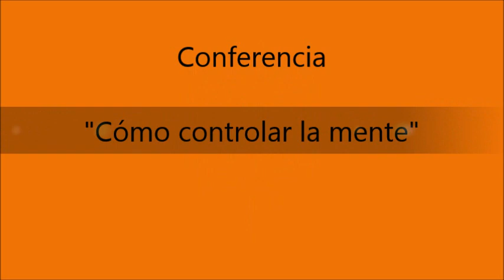Swami Purnabodhananda Maharaj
Monje de la Orden Ramakrishna, Belur Math, India.
Vicepresidente del Ramakrishna Ashrama de Argentina.
Conferencia: "Cómo controlar la mente".